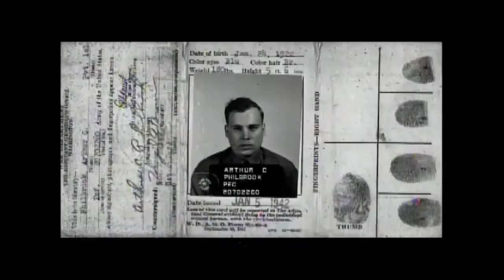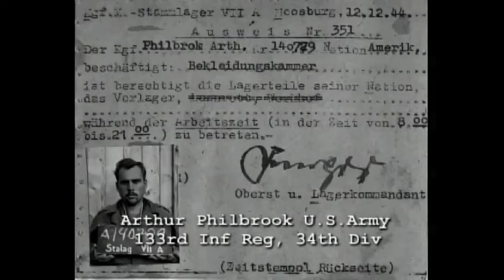Arthur Philbrook WWII POW interview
Arthur Philbrook is an Iowa native and a 34th ID WWII Veteran. He survived being a POW at the Stalag VII-A in Germany for 7 months before being liberated. In this interview conducted in 2007 he describes his life in the camp and his service.

Our mission is to record and preserve our county's history through the 1st person stories of our military veterans. Youtube makes them globally accessible. Each and every veteran has a story to share.